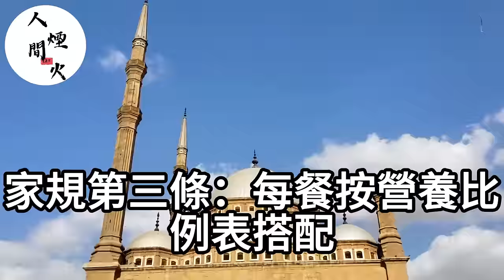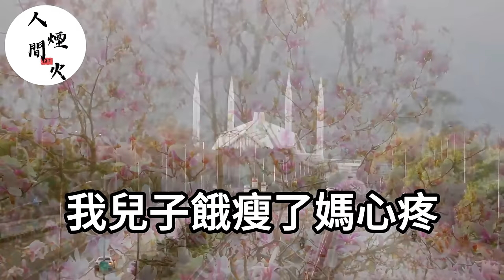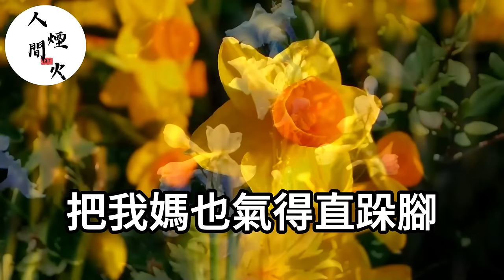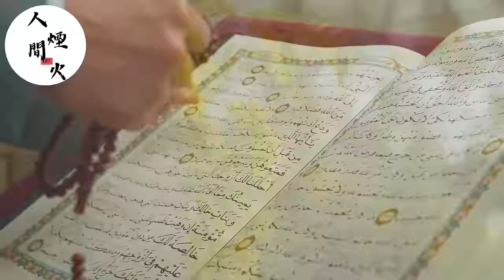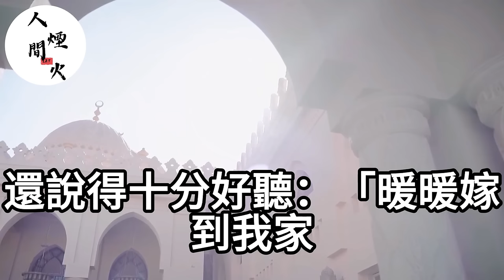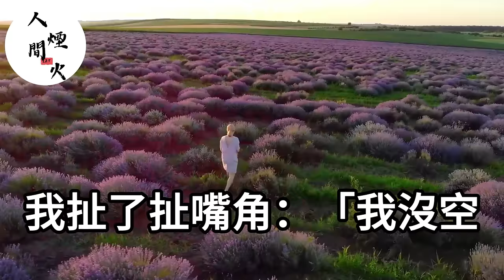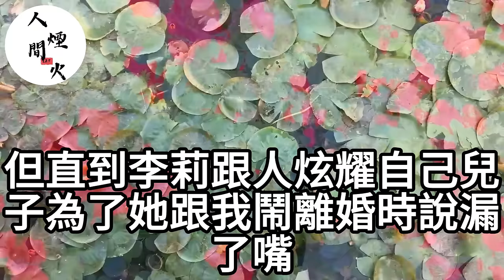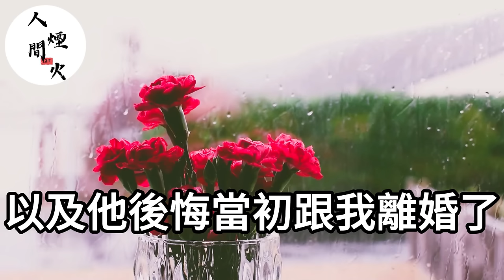相親遇上奇葩人家！還沒說話先給了我100頁家規！我當場掀桌走人大笑離去！不料一轉身母子跪地求我回來！生活經驗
大婚當天！婆婆強迫讓我把100萬婚房讓給大姑姐！我不哭不鬧假裝同意！下一秒婆婆卻哭得很慘！

9號我老公徹夜未歸陪小三！我不哭不鬧主動讓位！轉身繼承億萬家產笑著說：謝謝老公你那份不用分了！他當場跪地求我不要拋棄他！